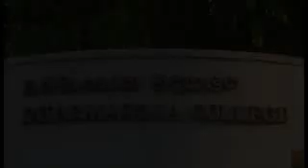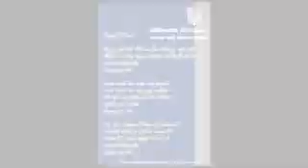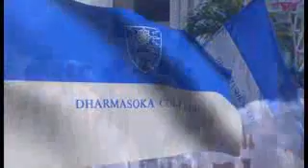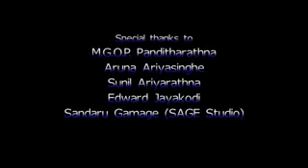සියවස් ගීතය Dharmasoka College Ambalangoda.